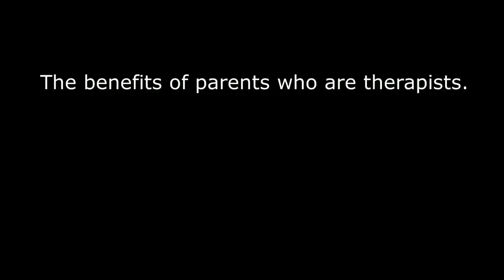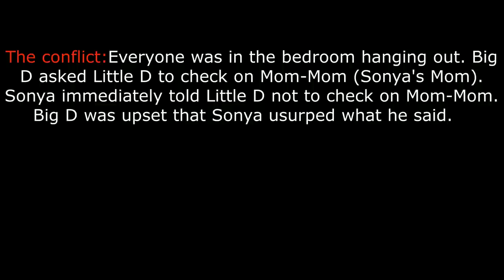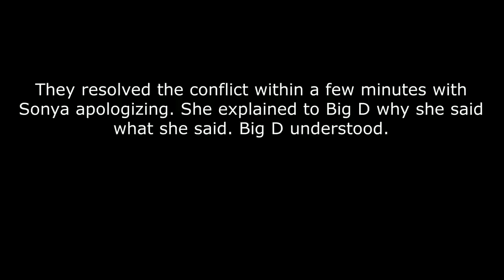When The Parents Fight Are The Kids Alright?- Episode 7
During 21 years of counseling married couples with children a systematic theme has taken place in marriages, says Derrick & Sonya. Most married couples don't seem to care if their fights impact their children.  In this episode you'll hear from the McCollum children. They will share the impact marital fighting has had on them and their peer group. You will also get to experience the entire family as they interact with each other during the Thanksgiving holiday.

The Marriage Menders provides support for individuals, couples, marriages and families. This is done through counseling, conferences, retreats and seminars.